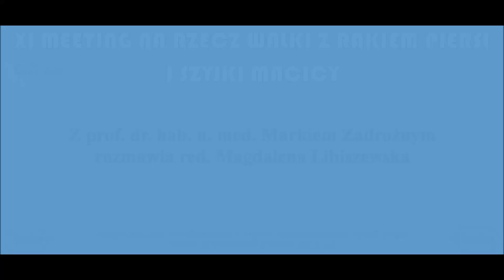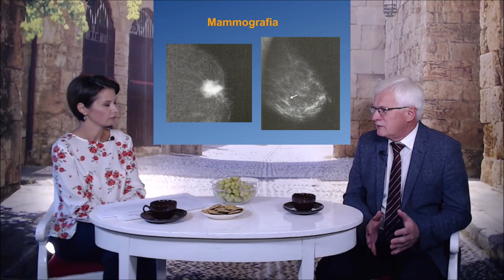FCD - Wywiad z prof. dr. hab. Markiem Zadrożnym - Kier. Kliniki Chir. Onkolog. i Chorób Piersi ICZMP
PROFILAKTYKA  RAKA PIERSI, PROFILAKTYKA NOWOTWOROWA
Wywiad z prof. dr. hab. Markiem Zadrożnym - Kierownikiem Kliniki Chirurgii Onkologicznej i Chorób Piersi ICZMP, w którym, w rozmowie z red. Magdaleną Libiszewską, omawiane są choroby piersi u kobiet.
Szczególną część rozmowy stanowi temat profilaktyki nowotworowej.
Ta ważna, interesująca rozmowa skierowana jest do pań w każdym przedziale wiekowym, ale szczególnie dedykowana jest tegorocznym maturzystkom.
Zachęcamy nauczycieli do prezentowania tego programu podczas godzin wychowawczych z uczennicami szkół ponadpodstawowych.
PROGRAM DOSTOSOWANY DLA OSÓB NIEDOSŁYSZĄCYCH - FILM Z AUDIODESKRYPCJĄ